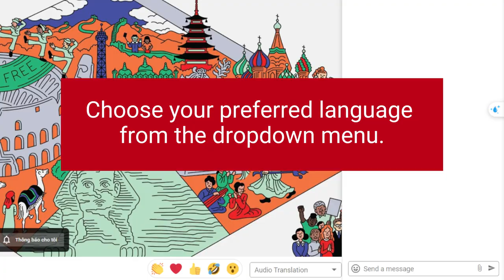How to Join Wikimania 2024 Online!